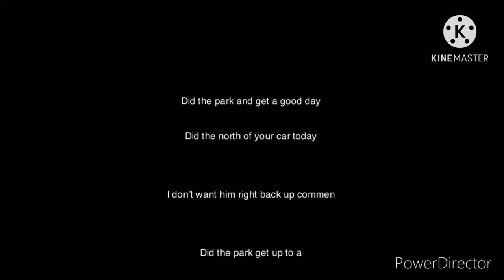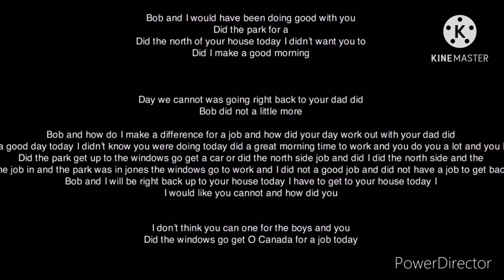Trainz 2/Canadian national 3022